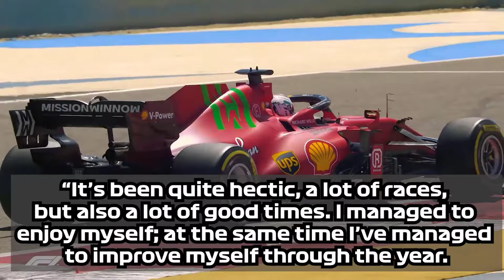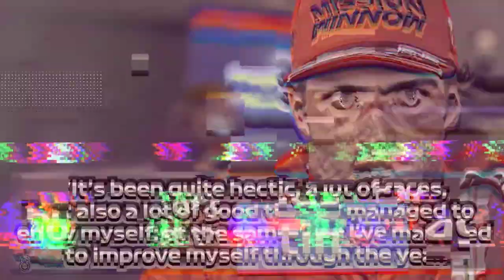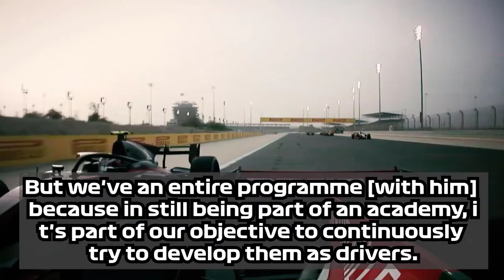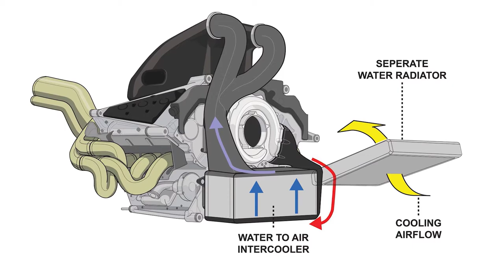What Carlos Sainz Said About 2022 World Title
With Ferrari having developed there car without distraction 2022 could be the year that the scuderia have been waiting for. Carlos sainz has a lot of experience and is coming of a great run of form